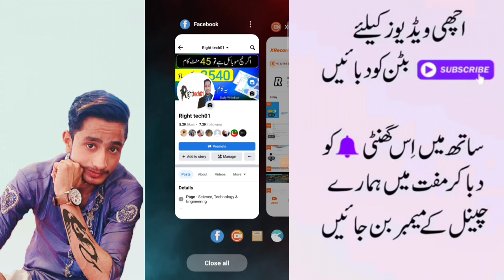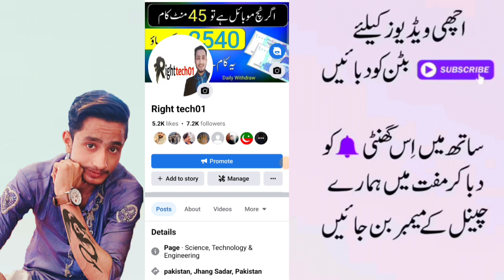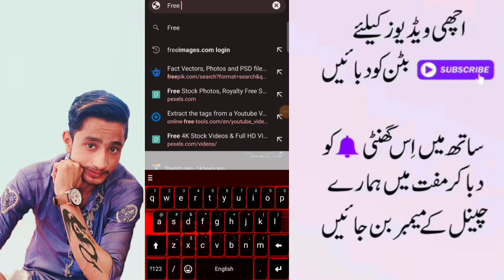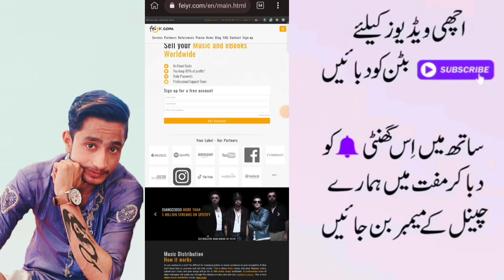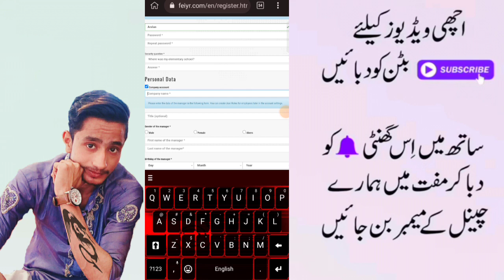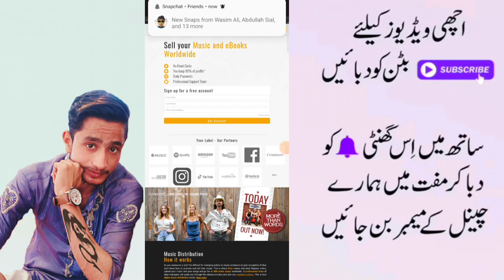Earn Money from Feiyr.com | Make Money Online | Part time job | Work from home | tecarslan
Aaj Ke Es Video Me Maine Ek New Earning App Ke Bare Me Bataya Hai Jisme Aap Without Investment Ke Apni Self Earning Kar Sakte Ho Aur App us Ko Withdraw Kar Sakte Ho Jiske Liye Aap Ye Video End Tak Jarur Dekhe

App link ✓ - In Video

(Note:- These Are My Only Accounts And I'm Not Responsible For Any Fraud. The All Other Accounts Using My Name Are Fake )

Top Hashtags For Searching

Top 6 Searching Tags

1:earning app without investment

2:earning app in pakistan

3:earn online app real or fake

4:earn money mr how

5:Earn money tec arslan

6:how to make money

7:how to make money online

8:paisa kamane wala app

9:paise kaise kamaye

10:paise kaise kamaye online

11:work from home

12:work from home jobs

13: real And Fake

14:kaam ghar baithe

15:online kaam karke paise kaise kamaye

16:online paise kaise kamaye mobile se

17:online earning in pakistan without investment

18:online earning without investment

19: online earning without investment for students

20:online jobs at home

Arslan Tech. means Tec Arslan DISCLAIMER: This Channel Tec Arslan DOES NOT Promote or encourage Any illegal activities , all contents provided by This Channel Tec Arslan is meant for EDUCATIONAL PURPOSE only .

Arslan Tech New Means Tec Arslan Copyright Disclaimer Under Section 107 of the Copyright Act 1976, allowance is made for "fair use" for purposes such as criticism, comment, news reporting, teaching, scholarship, and research.